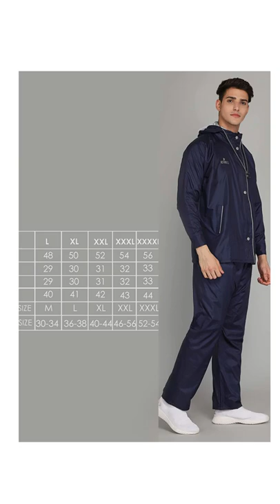The Clownfish Rain Coat for Men # The Clownfish Rain Coat for Men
The Clownfish Rain Coat for Men Waterproof Raincoat with Hood Rain Coat For Men Bike Rain Suit Rain Jacket Suit with Storage Bag.

Care Instructions: Hand Wash Only
Dimensions: Sleeve length- 29 inches, Chest- 48 inches, Top length- 29 inches. The trouser or pant Length is 39 inches. Ideal for those who wear M size shirt.
Material: Made from high quality nylon fabric
Construction: This rainwear is made from double layered nylon fabric. Every joint is seam sealed with additional leak proof stitching making it completely waterproof. Overlaying flap with snap buttons over zippers and sleeves prevents water seepage. High collars, adjustable hood and side pockets with flaps for added protection. Small inner pocket to protect mobile or any other expensive items. Hood with detachable monsoon cap gives complete face protection.
Safety: Back reflective stripe assure safety while travelling in low lighting.
Storage: Supplied with printed plastic pouch with rope for easy storage. Can comfortably carry in your backpack or your bike storage compartment for handy use.

Product details
Manufacturer ‏ : ‎ Skyventure
ASIN ‏ : ‎ B09QMG93LK
Item model number ‏ : ‎ VINER-L-NBU-PRO
Department ‏ : ‎ Men
Manufacturer ‏ : ‎ Skyventure
Best Sellers Rank: #1 in Clothing & Accessories (See Top 100 in Clothing & Accessories)
#1 in Men's Clothing